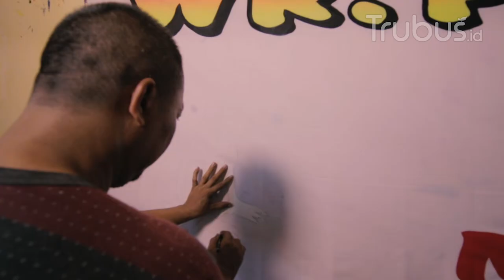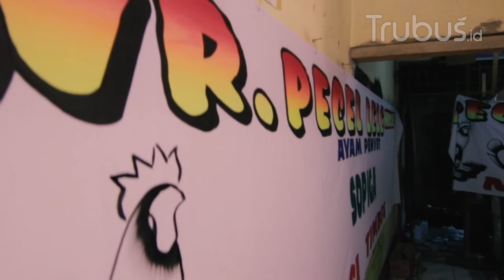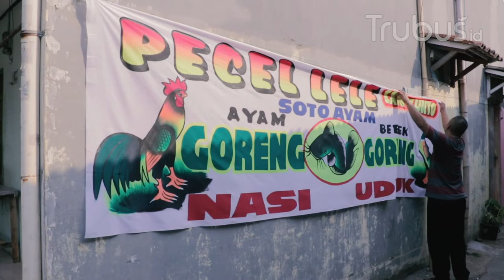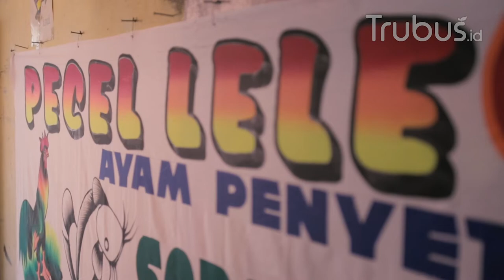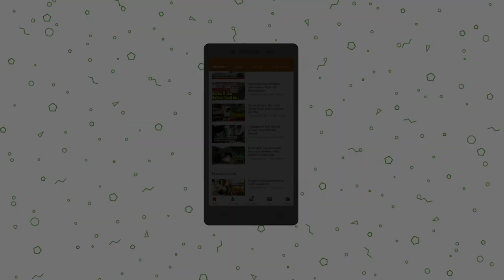Sosok Pelukis Spanduk Pecel lele Dari Sabang Sampai Merakuke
Apasih yang paling indentik dengan kuliner pecel lele bagi trubus mania?. yaps, pasti spanduk khasnya!

Background kain putih, gaya huruf yang khas dan gambar hewan yang dijadikan menu serta warna cerah stabilo, jadi penanda khusus adanya warung pecel lele, meskipun trubus mania hanya sekedar lewat dijalan tanpa membacanya kan?

Nah video trubus.id kali ini akan membahas pak hartanto yang merupakan seniman lukis spanduk pecel lele. telah lebih dari 4000 outlet pecel lele mempangkan karya lukisnya sebagai daya tarik warung pecel lele. ingin tau seperti apa kisahnya? yuk simak video trubus.id kali ini.

Portal Agribisnis dan Pemanfaatan alam untuk ekonomi, bisnis, gaya hidup hijau, dan pemberdayaan masyarakat